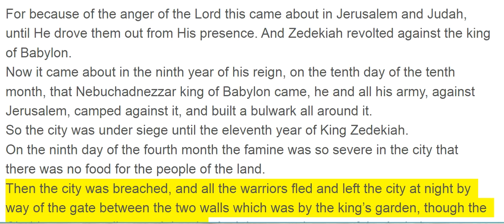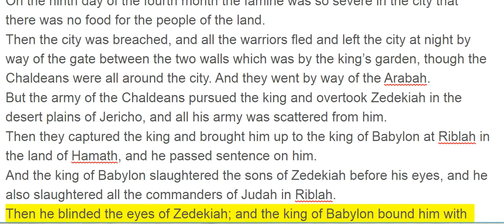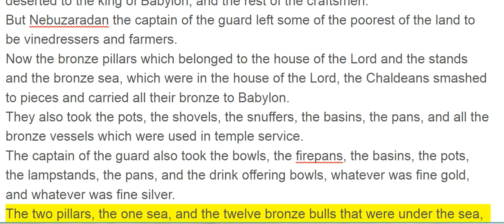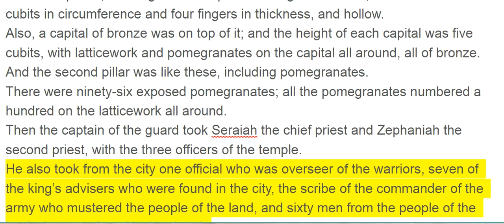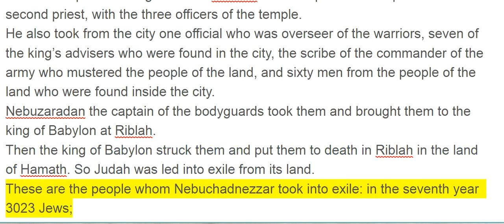Jeremiah 52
The Fall of Jerusalem

Zedekiah was twenty-one years old when he became king, and he reigned for eleven years in Jerusalem; and his mother’s name was Hamutal the daughter of Jeremiah of Libnah.
He did evil in the sight of the Lord, in accordance with everything that Jehoiakim had done.
For because of the anger of the Lord this came about in Jerusalem and Judah, until He drove them out from His presence. And Zedekiah revolted against the king of Babylon.
Now it came about in the ninth year of his reign, on the tenth day of the tenth month, that Nebuchadnezzar king of Babylon came, he and all his army, against Jerusalem, camped against it, and built a bulwark all around it.
So the city was under siege until the eleventh year of King Zedekiah.
On the ninth day of the fourth month the famine was so severe in the city that there was no food for the people of the land.
Then the city was breached, and all the warriors fled and left the city at night by way of the gate between the two walls which was by the king’s garden, though the Chaldeans were all around the city. And they went by way of the Arabah.
But the army of the Chaldeans pursued the king and overtook Zedekiah in the desert plains of Jericho, and all his army was scattered from him.
Then they captured the king and brought him up to the king of Babylon at Riblah in the land of Hamath, and he passed sentence on him.
And the king of Babylon slaughtered the sons of Zedekiah before his eyes, and he also slaughtered all the commanders of Judah in Riblah.
Then he blinded the eyes of Zedekiah; and the king of Babylon bound him with bronze shackles and brought him to Babylon and put him in prison until the day of his death.
Now on the tenth day of the fifth month, which was the nineteenth year of King Nebuchadnezzar, king of Babylon, Nebuzaradan the captain of the bodyguard, who was in the service of the king of Babylon, came to Jerusalem.
And he burned the house of the Lord, the king’s house, and all the houses of Jerusalem; even every large house he burned with fire.
So the entire army of the Chaldeans who were with the captain of the guard tore down all the walls around Jerusalem.
Then Nebuzaradan the captain of the guard took into exile some of the poorest of the people, the rest of the people who were left in the city, the deserters who had deserted to the king of Babylon, and the rest of the craftsmen.
But Nebuzaradan the captain of the guard left some of the poorest of the land to be vinedressers and farmers.
Now the bronze pillars which belonged to the house of the Lord and the stands and the bronze sea, which were in the house of the Lord, the Chaldeans smashed to pieces and carried all their bronze to Babylon.
They also took the pots, the shovels, the snuffers, the basins, the pans, and all the bronze vessels which were used in temple service.
The captain of the guard also took the bowls, the firepans, the basins, the pots, the lampstands, the pans, and the drink offering bowls, whatever was fine gold, and whatever was fine silver.
The two pillars, the one sea, and the twelve bronze bulls that were under the sea, and the stands, which King Solomon had made for the house of the Lord —the bronze of all these vessels was beyond weight.
As for the pillars, the height of each pillar was eighteen cubits, and it was twelve cubits in circumference and four fingers in thickness, and hollow.
Also, a capital of bronze was on top of it; and the height of each capital was five cubits, with latticework and pomegranates on the capital all around, all of bronze. And the second pillar was like these, including pomegranates.
There were ninety-six exposed pomegranates; all the pomegranates numbered a hundred on the latticework all around.
Then the captain of the guard took Seraiah the chief priest and Zephaniah the second priest, with the three officers of the temple.
He also took from the city one official who was overseer of the warriors, seven of the king’s advisers who were found in the city, the scribe of the commander of the army who mustered the people of the land, and sixty men from the people of the land who were found inside the city.
Nebuzaradan the captain of the bodyguards took them and brought them to the king of Babylon at Riblah.
Then the king of Babylon struck them and put them to death in Riblah in the land of Hamath. So Judah was led into exile from its land.
These are the people whom Nebuchadnezzar took into exile: in the seventh year 3023 Jews;
in the eighteenth year of Nebuchadnezzar 832 persons from Jerusalem;
in the twenty-third year of Nebuchadnezzar, Nebuzaradan the captain of the guard took into exile 745 Jewish people; there were 4600 people in all.
Now it came about in the thirty-seventh year of the exile of Jehoiachin king of Judah, in the twelfth month, on the twenty-fifth of the month, that Evil-merodach king of Babylon, in the first year of his reign,showed favor to Jehoiachin king of Judah and brought him out of prison.
Then he spoke kin